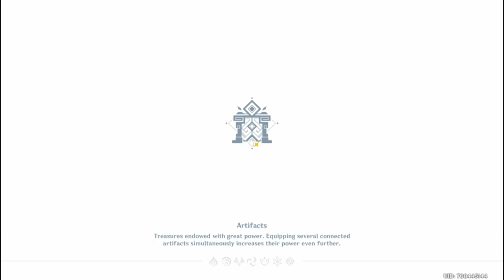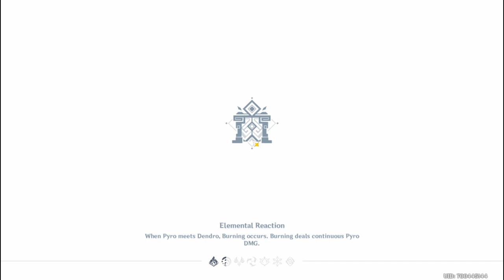TEAM INAZUMA & TEAM BOW | Spiral Abyss F12 | Patch 2.6 | Genshin Impact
This video is just a follow up from the previous video, the friendly competition.
Previous video:
You can read the rules in the description

In this video l will be using one team with only Inazuma characters and one team with only bow users.

Timestamps:
0:00 Team
0:10 F12 Chamber 1
2:50 F12 Chamber 2
5:05 F12 Chamber 3
8:16 Character Builds
9:52 Outro

Raiden Shogun Theme Music Extended - Judgment of Euthymia (tnbee mix)
Raiden Shogun Battle Theme Phase 2